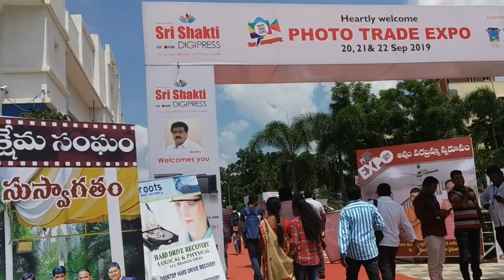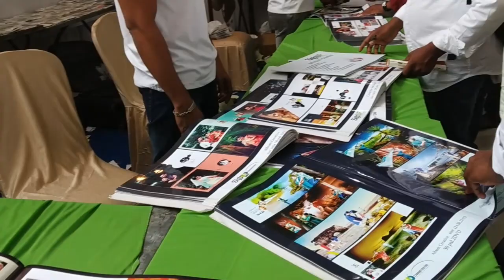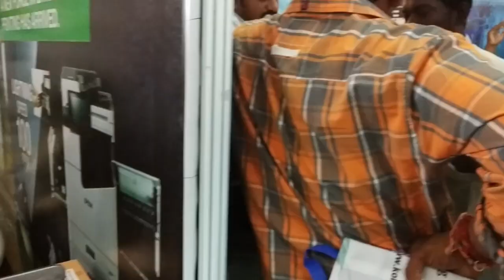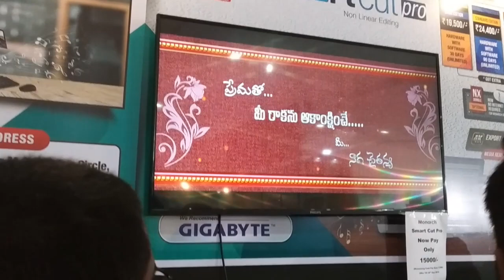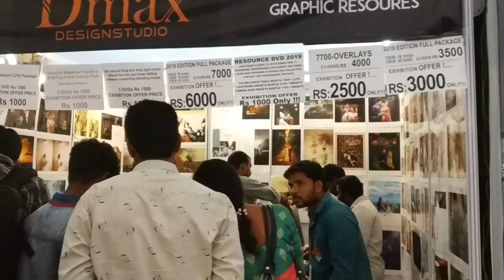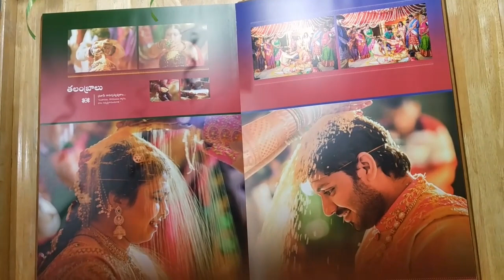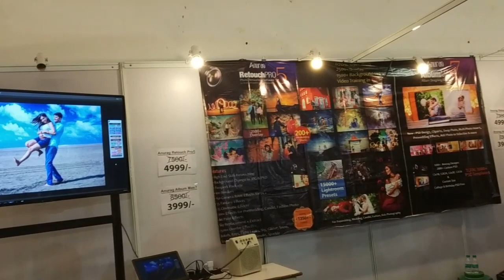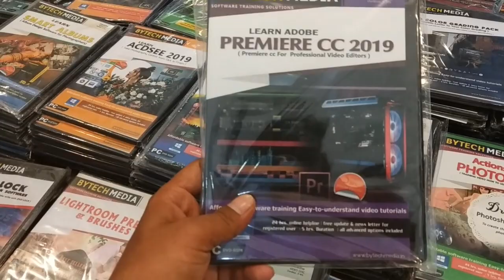photo trend expo 2019 all photo cameras and video cameras softwares and in this expo watch it